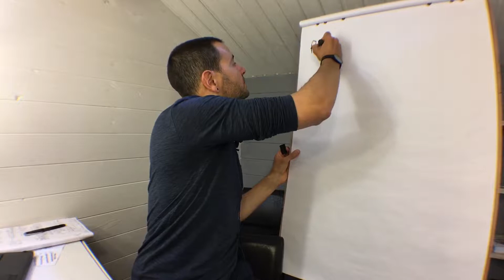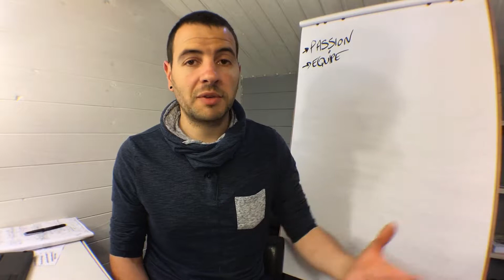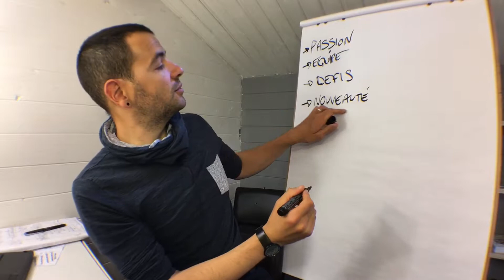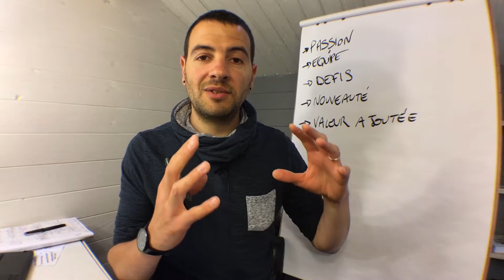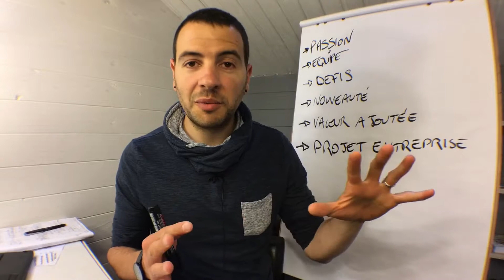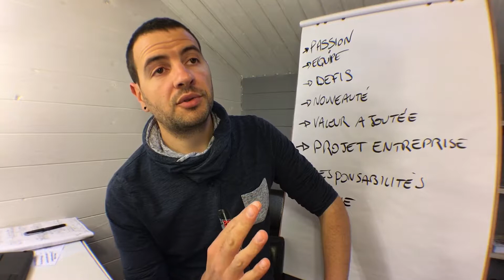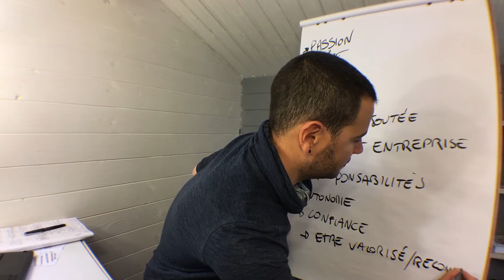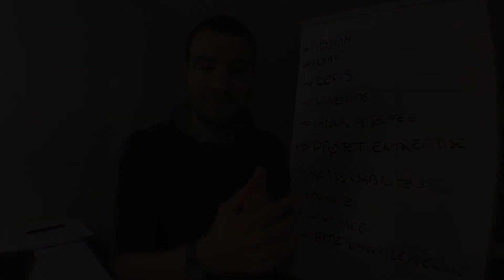Comment se motiver à travailler mes facteurs de motivation au travail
Atelier GRATUIT : Comment choisir ses priorités

Une nouvelle vidéo chaque jour
Je m'appelle Joseph. J'ai fait évoluer ma vie pour reprendre la maîtrise de mon temps et je t'accompagne vers les mêmes résultats.